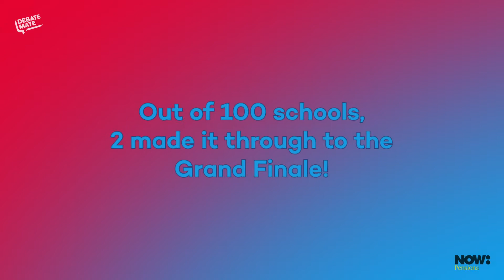Debate Mate x NOW:Pensions UDL Grand Final Highlights 2021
We improve social mobility by teaching key skills through after school debate programmes for schools in the UK.